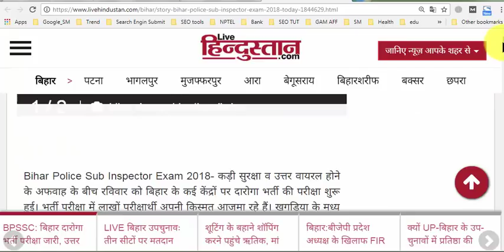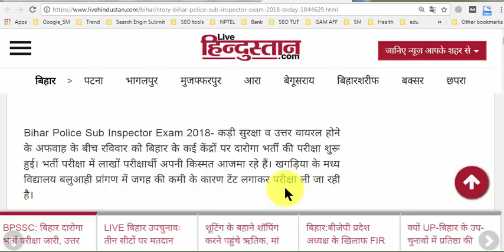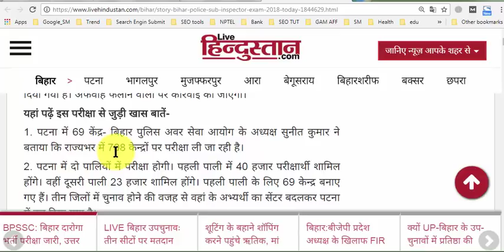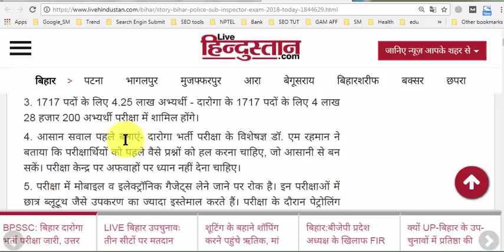Bihar Daroga EXAM QUESTION ANSWER Viral NEWS | bpssc | bihar police